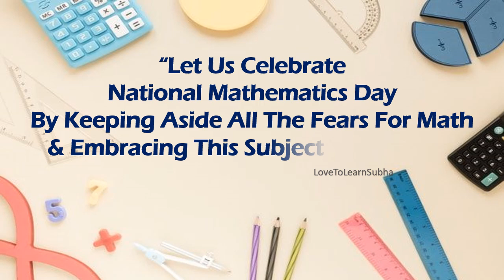National Mathematics Day Whatsapp Status |Maths Day Whatsapp Status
Happy National Mathematics Day Wishes and Greetings..

National Mathematics Day is celebrated every year on December 22.
This day celebrates the Birth Anniversary of the Indian mathematical genius Srinivasa Ramanujan.

happy national mathematics day
happy national mathematics day quotes
maths day
maths day status
maths day whatsapp status

National Mathematics Day Speech
National Mathematics Day 2024 Theme
National Mathematics Day Activities
National Mathematics Day Is Celebrated On
National Mathematics Day Drawing
National Mathematics Day Celebration In School
National Mathematics Day Quiz
National Mathematics Day Poster
National Mathematics Day Kab Manaya Jata Hai
National Mathematics Day Video
Srinivasa Ramanujan Biography
Srinivasa Ramanujan Speech
Srinivasa Ramanujan Quiz
Srinivasa Ramanujan Questions And Answers

maths status
maths status for whatsapp
maths status tamil
maths status video
math status funny
maths status for whatsapp in hindi
maths status video download
maths status
maths status for whatsapp malayalam
maths status for whatsapp telugu
maths lover status
maths lover whatsapp status
maths lover
maths lover whatsapp status tamil
maths lover status in tamil
maths lover attitude status
maths lover status video
maths lover status song
maths lover student status
maths lover song
maths lover dp
maths love status
maths love whatsapp status tamil
maths love whatsapp status
maths love formula
maths love song
maths love
राष्ट्रीय गणित दिवस
தேசிய கணித தினம்
జాతీయ గణిత దినోత్సవం
ദേശീയ ഗണിത ദിനം